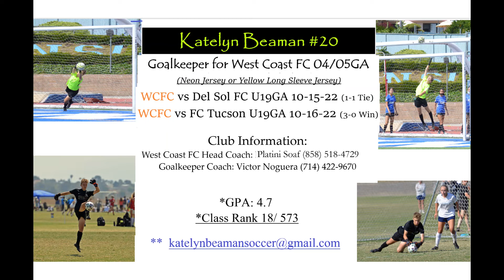WCFC vs FC TucsonU19GA and Del Sol U19GA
Katelyn Beaman, Goalkeeper, 2023, #20 West Coast FC U19GA
10-15-22 and 10-16-22